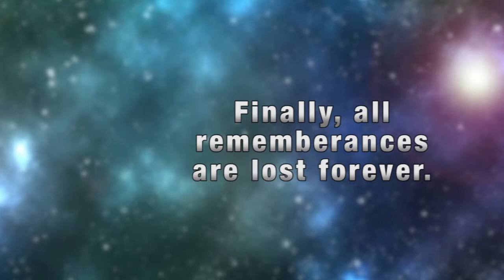What will be your family history?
How to preserve your family stories, photographs and documents to create a curated personal history. We have the tools, the experience and, most importantly, the passion to tell your LifeStory beautifully to the generations of the future.